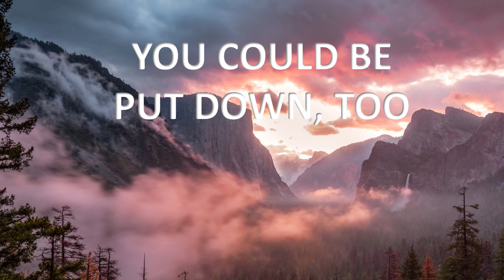Military spying that didn’t disappear 3